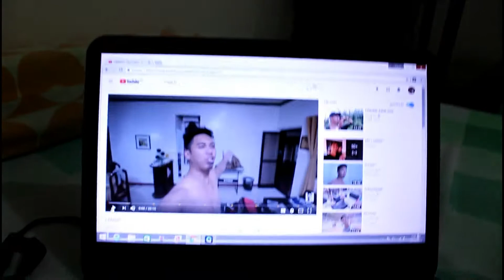Surprise! May pa mcdo kay nanay l Egypt + J Anne Vlog #045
Nagrequest si nanay ng MC Freeze pero hindi pala available!
Panuorin ang kanyang reaction!

Ang video ba na ito ay nagdulot sa inyo ng kasiyahan, lungkot o inspirasyon? Sana huwag “inis”.

FAQ:

Mga kamerang ginagamit sa aming mga vlogs: CANON 700D, Go Pro Hero 3+, Iphone5s, Iphone6,
                              Nokia 7610 ^-^
 Editor: Filmora
Soundtrack: NCS

Please also visit our small restaurant
ARBAB’S
16th St. Pacita Main Ave. San Pedro Laguna
Shawarma, Kebab, Samoosa and many more